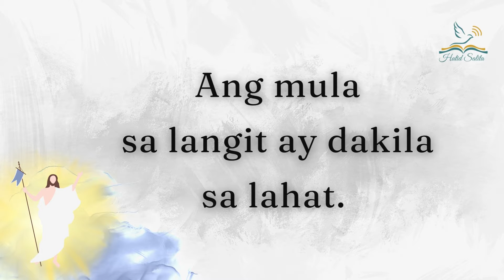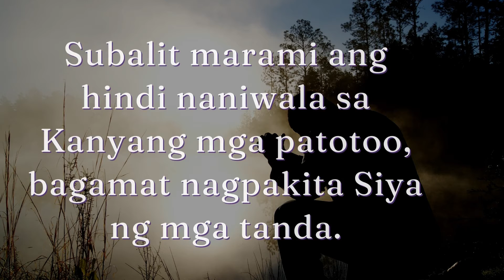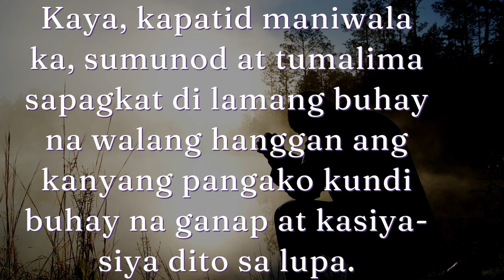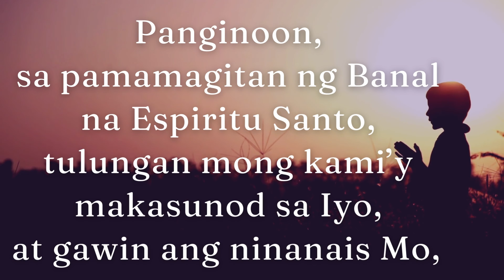Hatid Salita 4-28-22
HATID SALITA

Sa dami ng mga pagsubok natin sa buhay noong nakaraang halos tatlong taon, ano ba ang iyong naramdaman, pagmamahal o poot ng Diyos? Inasahan mo ba ang kanyang pangako sa Kanyang mga Salita? Pakinggan natin ang mensahe ng Ebanghelyo.